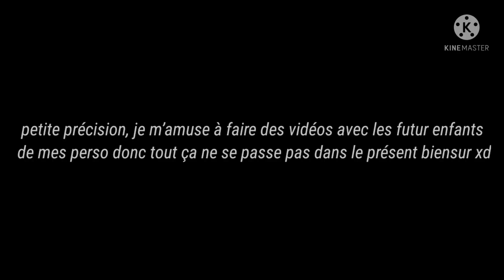-Les ***** sont canons..🤏🕶